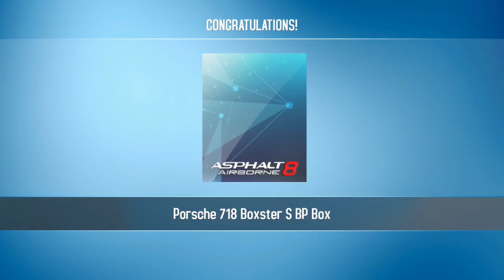Asphalt 8, ME WINNING Porsche 718 Boxster S Championship, ALPS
I win my car number 189, this beauty Porsche with this tunning: MAX 5-5-5-5 & PRO 0-0-0-0